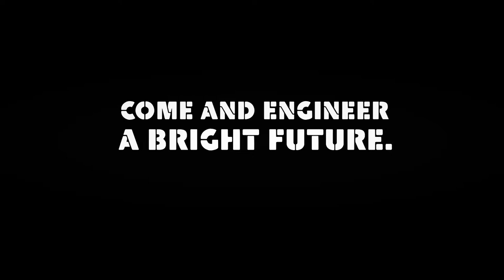University Technical College Plymouth - Promo Video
This video is to promote education in the South West, at UTC Plymouth which is a cutting-edge specialist engineering college for 14-19 year olds. Teaching STEM as well as core subjects.

These series of films were created by Plymouth video production company Soundview Media.